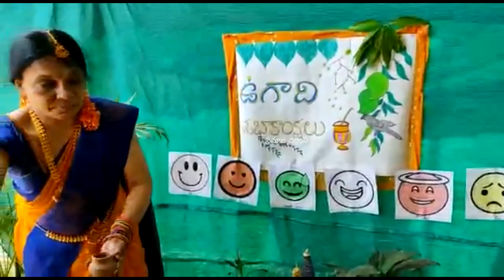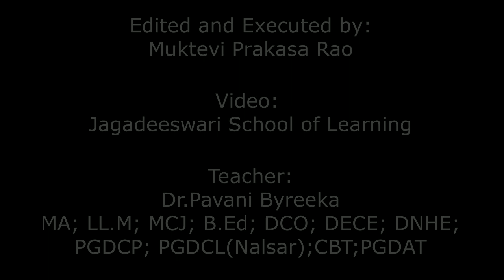Story of UGADI, ఉగాది కధ by Dr.Pavani Byreeka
by
MA; LL.M; MCJ; B.Ed; DCO; DECE; DNHE; PGDCP; PGDCL(Nalsar); CBT;PGDAT, Founder,